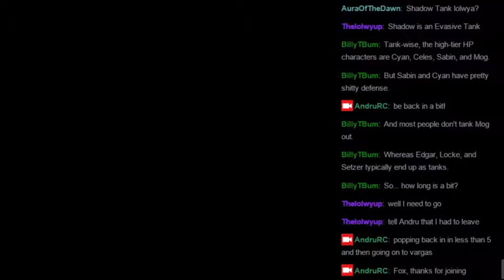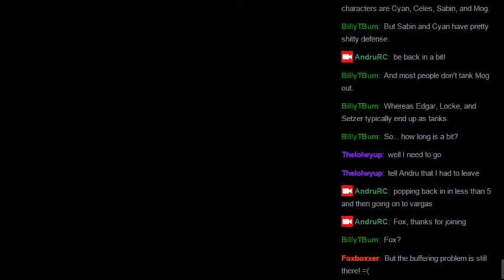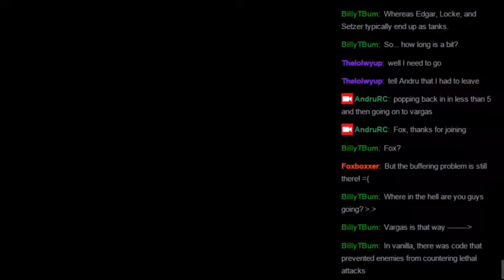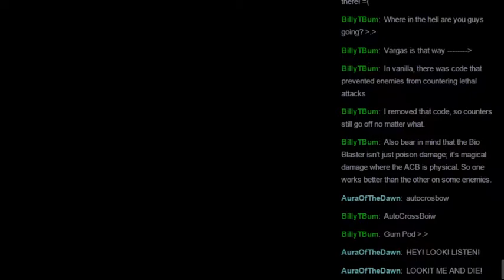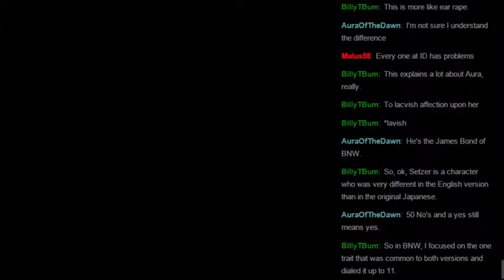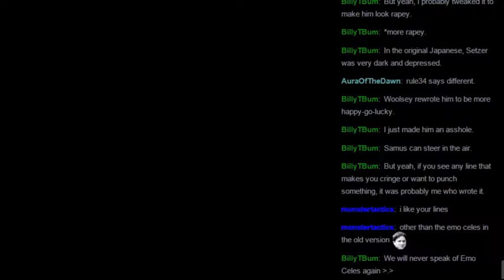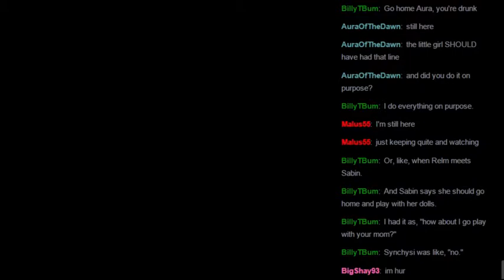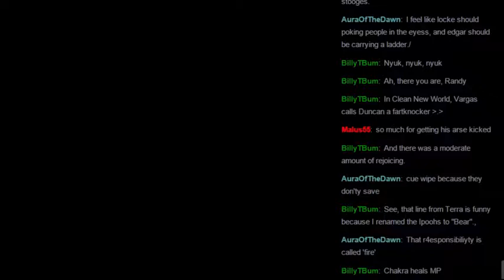FFVI: Brave New World CO-OP - Part Ib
Diomeneus and I follow up our attempt at tackling one of our favorite games of all time.

Watch us take on the challenges of the Brave New World rebalance mod, from the Insane Difficulty community.

Part 1b finishes our attempt at Mt Koltz, and we add a new party member to our team... Randy?

What is Brave New World?